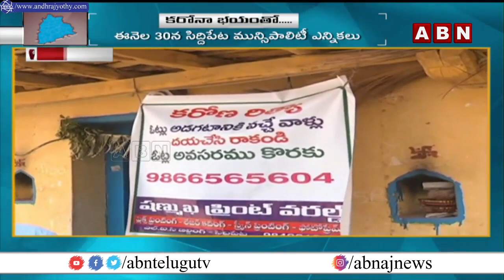కరోనా భయంతో.. మా ఇంటికి రావొద్దంటూ ఫ్లెక్సీలు..| Corona Terror | Municipal election campaign | ABN